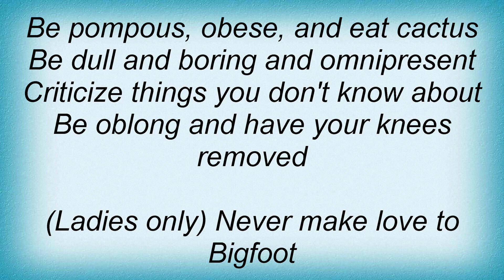Steve Martin - Grandmother's Song Lyrics